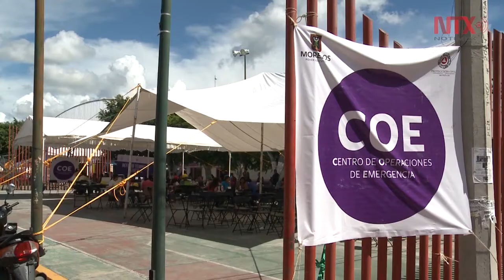Más de 300 casas con pérdida total en Axochiapan, Morelos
El funcionario local añadió que hasta el momento no se han tenido reportes de saqueos en los inmuebles dañados